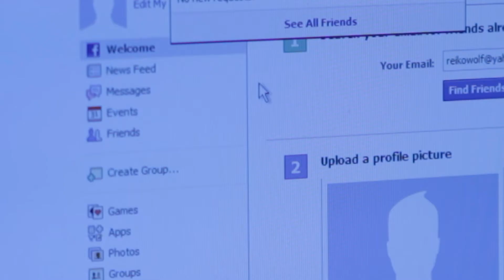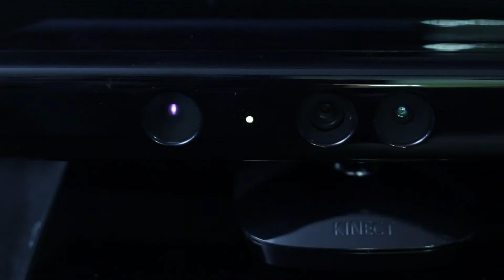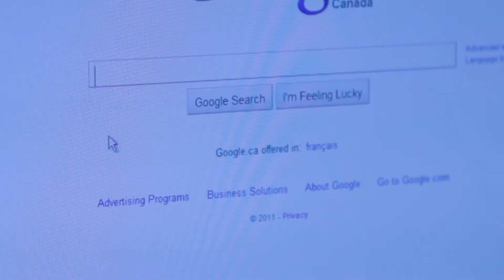CONNECT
A gamer finds a friend... it would seem.